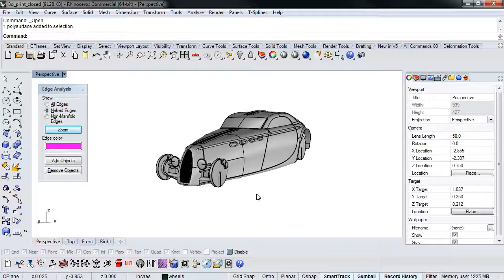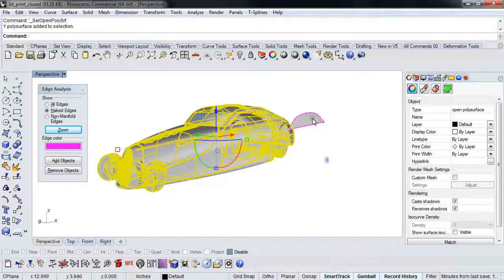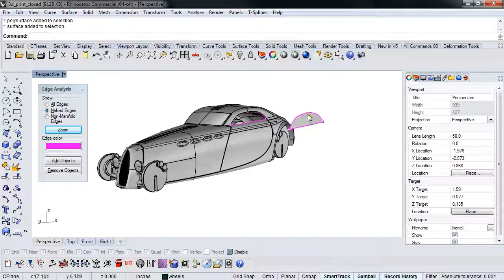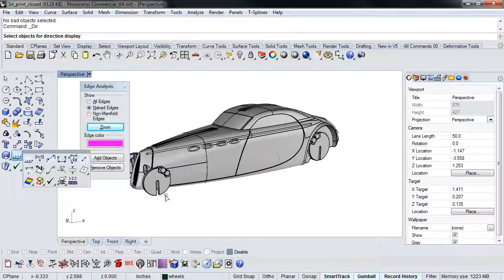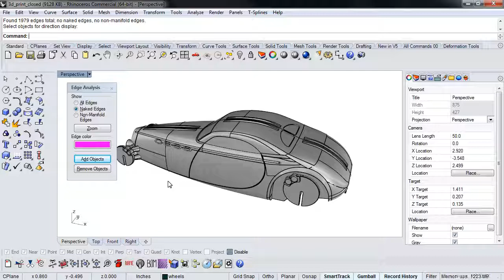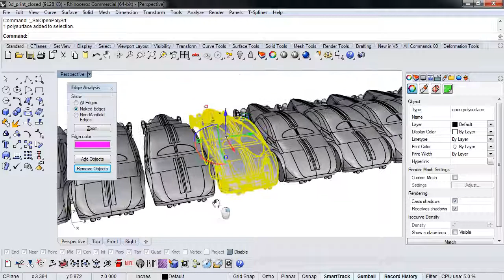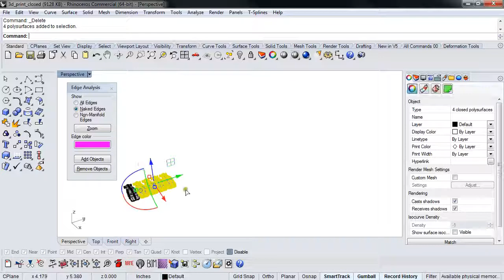01 - What will 3D print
Kyle introduces the concept of a watertight model. Sometimes it is called a solid or an RP ready model. Find out how Rhino can be used to create these models.

This is part 1 of 9 in the series 3D Printing with Rhino by Kyle Houchens: Preparing for 3-D Printing with Kyle Houchens.

for the newest Rhino Plug-ins, Grasshopper Add-ons, Materials, Textures and Backgrounds, Scripts and much more, get in contact with the developers of these applications, and also share their applications.